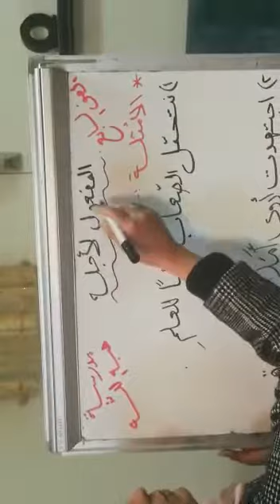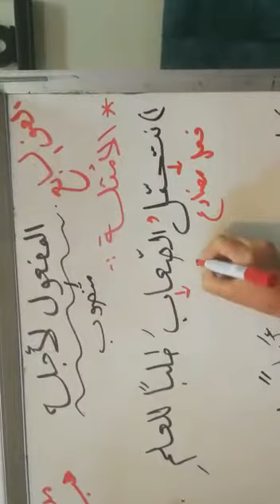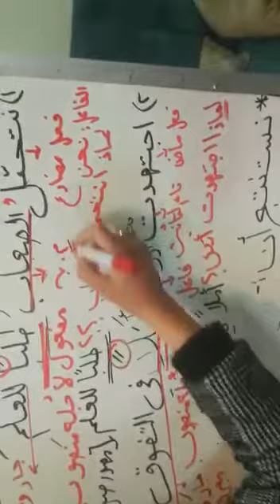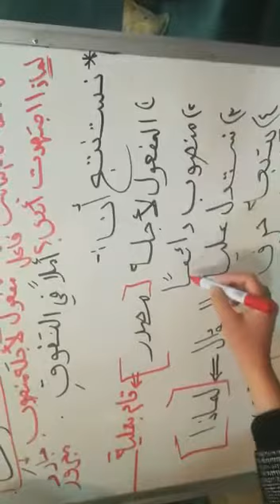سابع عربي/المفعول لأجله